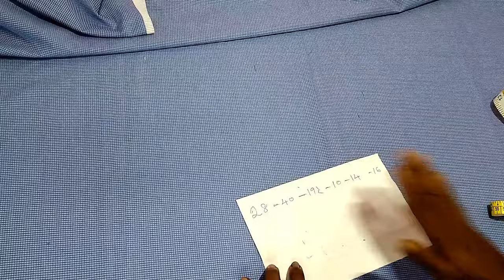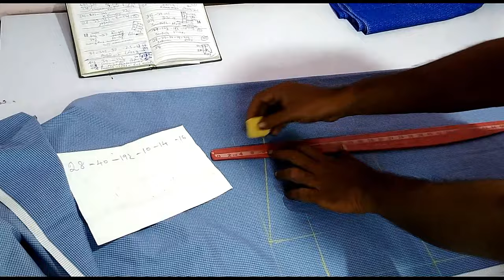EASY Shirt Cutting in 10 minutes-{TAMIL}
THIS VIDEO IS ABOUT EASY SHIRT CUTTING

___PRODUCTS LINK___தையல் உபகரணங்கள்

1.PANT CUTTING SCISSORS

2.MACHINE MOTOR

3.TAILORING KIT

Tailoring Accessories ///டெய்லரிங் செய்ய உபயோகப்படுத்தும் தேவையான பொருட்கள்